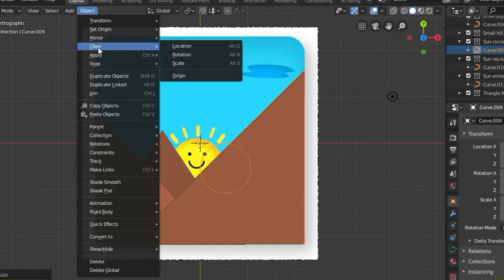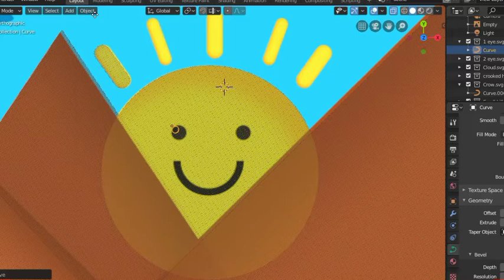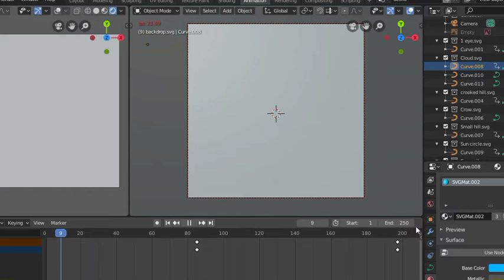Day 2 - The Scenery | Everyday Motion Graphics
Day 2 - The Scenery
On This very second day of my everyday Motion Graphics series, I animated my illustration. This design was animated in Blender.This was a very fun design to work on.